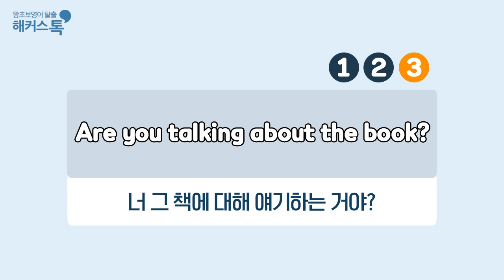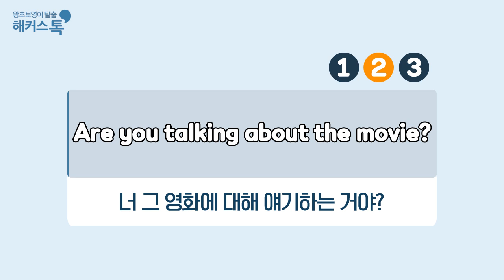[무료영어회화] #09 Are you talking about ~? | 기초영어 회화 신선한 영어 세마디 배달왔습니다! 새벽 영어 배달🥛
내 영어회화실력은 몇점?🤔 무료 레벨테스트
10분의 기적 6종 패키지 교재 10% 할인구매

띵똥! 신선한 영어 세마디 배달왔습니다 🙋‍♀️
매주 수,금 오전 7시 신선한 영어 표현을 배달 받아 보세요!
가장 먼저 받아보실 수 있습니다 🙆‍♀️

오늘의 영어 세마디 📝
- Are you talking about the book? 너 그 책에 대해 얘기하는 거야?
- Are you talking about us? 너 우리에 대해 얘기하는 거야?
- Are you talking about the movie? 너 그 영화에 대해 얘기하는 거야?

▼파이팅 넘치는 오늘의 한마디▼
It's in the past!
과거는 과거일 뿐이야!

여러분 오늘도 좋은하루 되세요! 💖